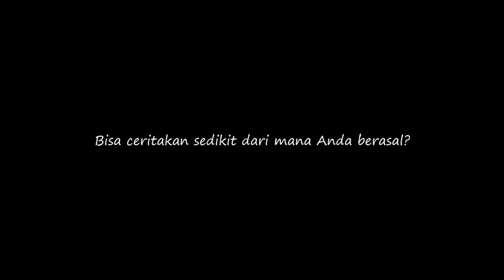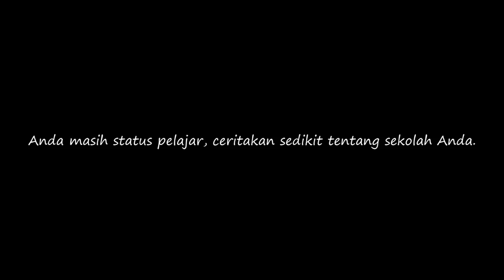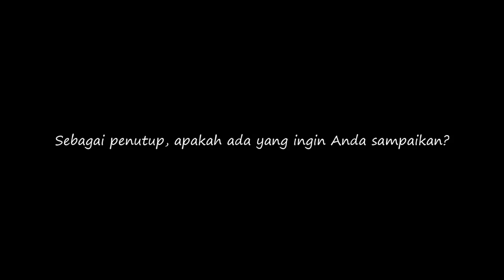ELEVATE 3 2019 || RESILIENT || JERES, PESERTA ELEVATE TERMUDA DARI TOBELO TERNATE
Yayasan Charis menyelenggarakan program Elevate 3 yang dimulai dari 4 Febuari 2019 dan selesai pada 30 Maret 2019.

Untuk kali ini, program Elevate 3 diikuti oleh 27 orang yang berasal dari 16 tempat, dari Kalimantan, Sulawesi, Sumba Barat, Sumba Timur, Ternate dan Halmahera.

Elevate merupakan program persiapan dan pembekalan guru TK dan SD. Setiap peserta mendapatkan materi pelatihan intensif dengan materi yang meliputi pengayaan kurikulum pelajaran-pelajaran yang ada di TK dan SD, pengembangan kreatifitas, pengabdian masyarakat (mission trip), membangun sekolah di daerah terpencil, observasi dan praktek mengajar.

Selain itu, program Elevate juga menawarkan beberapa program ekstrakurikuler seperti outbond, team building dan pengenalan budaya lokal dalam malam budaya/community night.

Selepas program Elevate, peserta diharapkan untuk membangun sekolah rumah di daerah masing-masing ataupun mengajar di sekolah lokal yang sudah ada.